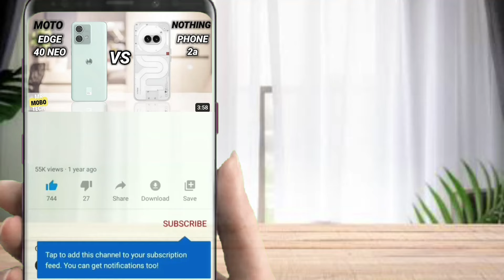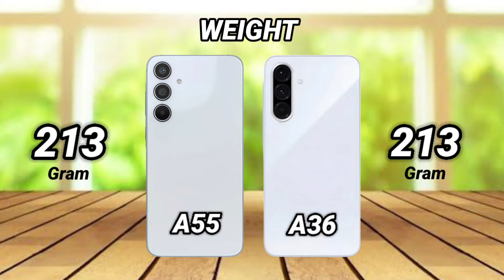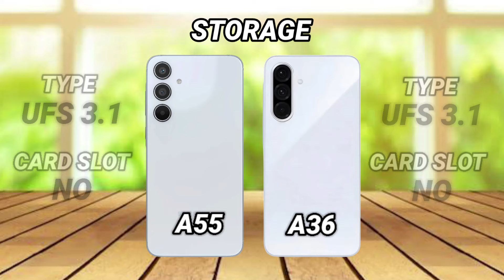Samsung A55 vs Samsung A36 | Mr Mobo Tech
Samsung A55 vs Samsung A36 | Mr Mobo Tech | Smartphone Comparison | Which one is better?

samsung a55
samsung a55 unboxing in pakistan
samsung a55 price
samsung a55 video wali sarkar
samsung galaxy a55 unboxing in pakistan
galaxy a55
galaxy a55 price in pakistan
galaxy a55 review
galaxy a55 pubg test
galaxy a55 5g pubg test
galaxy a55 vs redmi note 13 pro plus
galaxy a55 pakistan
galaxy a55 camera
samsung a36
samsung a36 5g price in pakistan
samsung a36 pakistani price
samsung galaxy a36 pakistani price
galaxy a36
galaxy a36 price in pakistan
galaxy a36 ki price
galaxy a36 mobile
galaxy a36 ka price